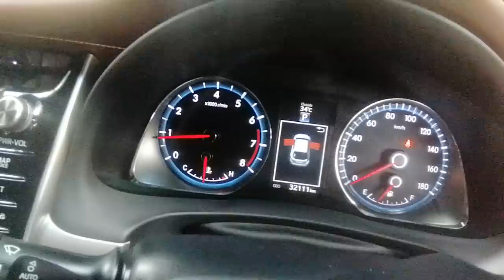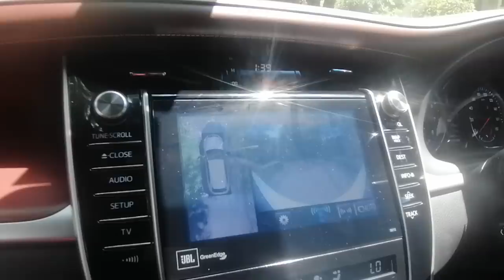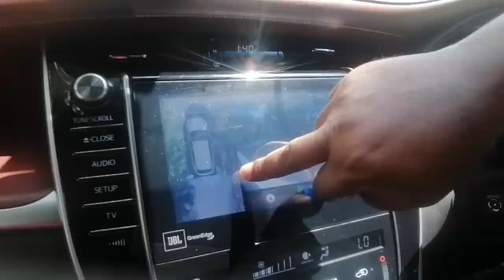Toyota harrier advance premium 2014/registration 2016 CC.2000+8801790037888/01711192958.Used car